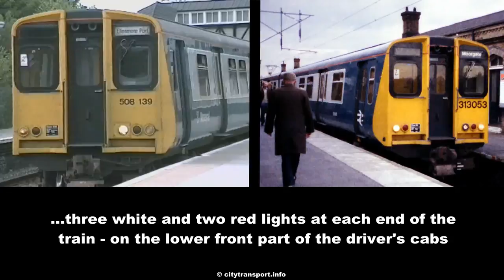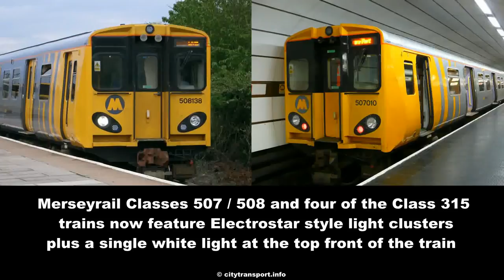British Rail PEP Train Triangle Front Lights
Originally all of the PEP trains built by British Rail in the 1970s and 1980s were more or less them same but Merseyrail's Classes 507 and 508 trains (plus a few Class 315s based in the London area) have been retrofitted with Electrostar type light clusters and have an additional light at each end of the train above the cab door.

When this additional light is illuminated it (together the other white lights at that end of the train) create a triangle shape, which some people say has a safety benefits.

Cover image information -

Upper row - trains in original 'as built' format
left: Class 315 in London
right: Class 314 in Glasgow

Lower row - trains in rebuilt format
left: Class 508 in Liverpool
right: Class 315 in London - at night as it better shows the triangle effect.

The PEP trains are Classes 313, 314, 315, 507 and 508. Class 316 trains would also have been part of this family but the service they were intended to operate never came to fruition and as a result construction of Class 316 trains was cancelled. This was the Manchester Picc-Vic link that would have been an underground railway... instead Manchester got the Metrolink light rail system.

This film includes some media from other people -

Photo of Class 314 train in Scotrail livery
Pencefn / Wikimedia Commons License CC-BY-SA-3.0